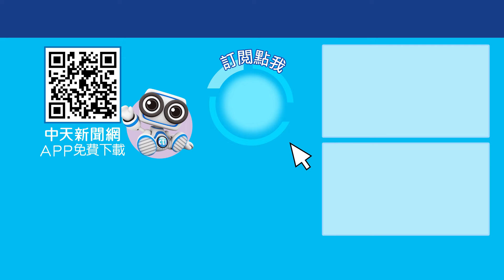柯文哲沒證據也被押!無罪推定講講而已?! 一起Battle 20240909 @中天2台ctiplusnews